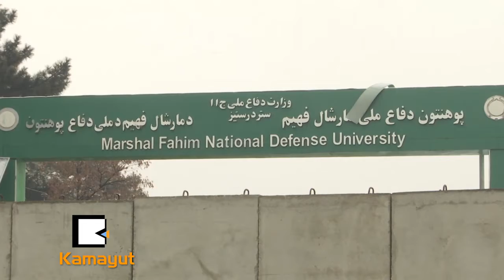အာဖဂန္က စစ္သင္တန္းေက်ာင္း အၾကမ္းဖက္ခံရတယ္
အေသခံဗံုုးေဖာက္ခြဲသူဟာ စစ္သင္တန္းေက်ာင္းလံုျခံဳေရးကိုု တာ၀န္ယူထားတဲ့တပ္ဖြဲ႔ကိုု အရင္ဆံုးတိုက္ခိုက္ခဲ့့ျပီး အျပန္လွန္ေသနတ္ပစ္ခတ္မႈေၾကာင့္ စစ္သား၂ဦးေသဆံုးျပီး ၁၀ဦး ဒဏ္ရာရရွိခဲ႔ပါတယ္။